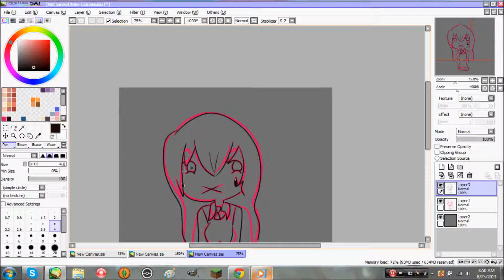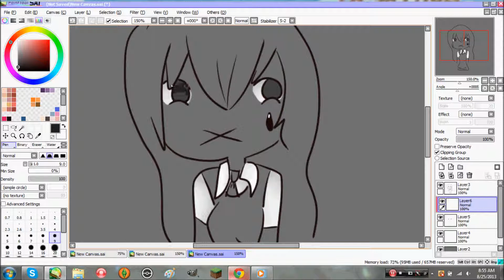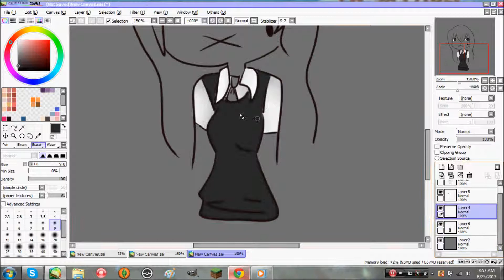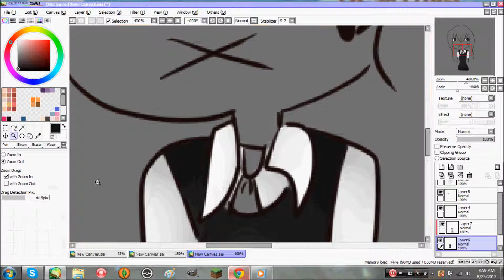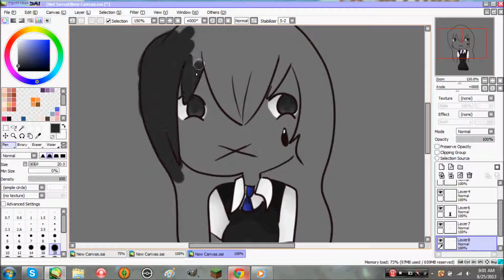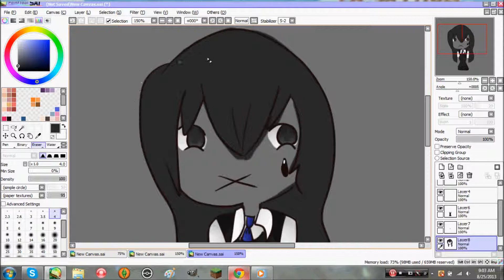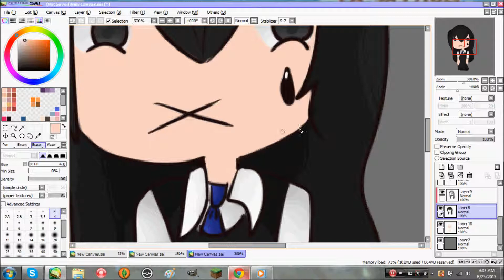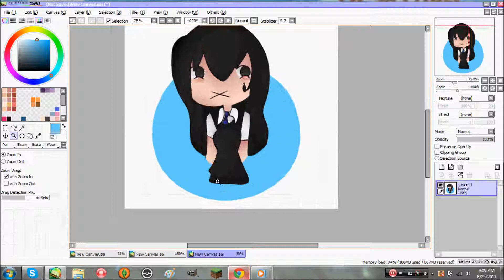Crescentwing23 (MCL Speedpaint)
From the forums game in My Candy Love draw the person above you.
My friend actually reminded me that i did videos.